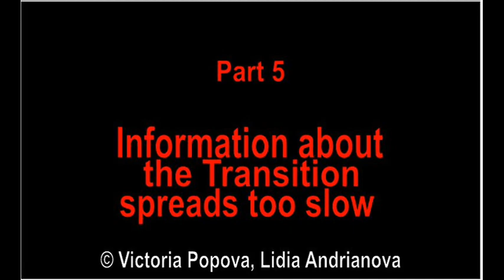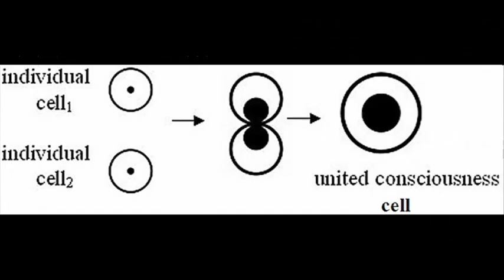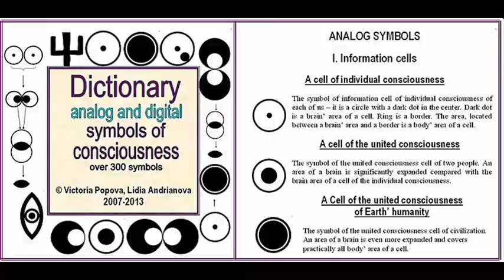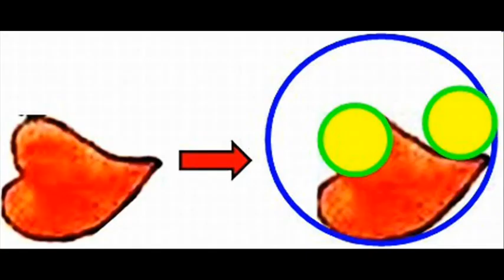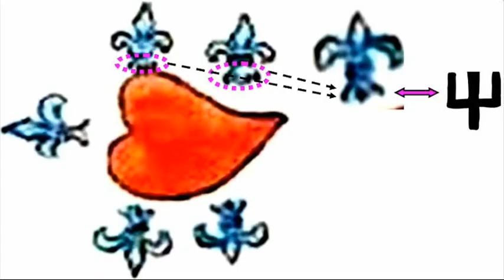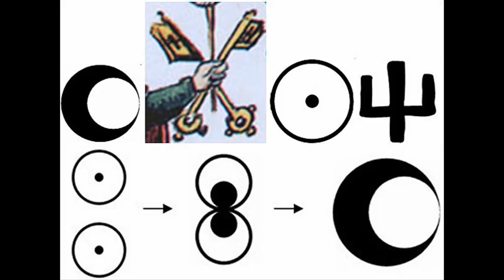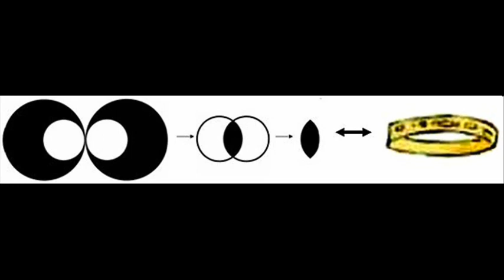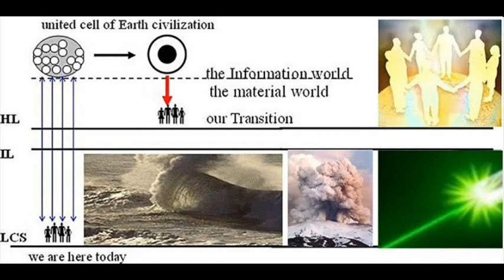Nostradamus. Information about the Transition spreads too slow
The pictures of Nostradamus inform that too slowly spreads the information about the necessity of humanity' Transition on the Highest level of the material world into the next cycle of life, due to the beginning of global cataclysms.

Nostradamus predicted blows of beginning global cataclysms, which can destroy absolutely helpless humanity, completely tied to the planet. He deeply worried for success of the Transition of mankind on the safe Highest level of the material world, where there are no disasters, as the only way to prolong life, that is given from the Above. The picture warns about mortal danger of delay of spread the information about the onset of cataclysms, and the necessity of the Transition.

Nostradamus informed that on the eve of global cataclysms mankind will receive from the Above detailed Instructions for the Transition, written by symbols of consciousness, and also two keys for reading of this symbolics. Nostradamus reports that the Instructions for the Transition and two keys will be transferred to mankind by the Woman on which head in all the pictures he presented the tiara. Thus, the emergence of the Woman with the Instructions and keys for the Transition means the beginning of global cataclysms. For transfer this information Nostradamus presents a body of the Woman in a tiara grown together with a body of a snake -- the symbol of cataclysms.

These two keys for reading the Instructions for the Transition of mankind were given to Russian scientist Victoria Popova. By means of these keys Russian scientists Victoria Popova and Lidia Andrianova deciphered many hundreds of pictograms, presented by symbols of consciousness, and composed the Dictionary of symbols of consciousness for over 300 symbols. With the help of this Dictionary was decoded this picture.

The picture warns that it is extremely important to inform widely about it the whole of civilization, because receiving the Instructions and the two keys for their reading means the beginning of global cataclysms. People, engaged in intense day to day work, can miss this information.